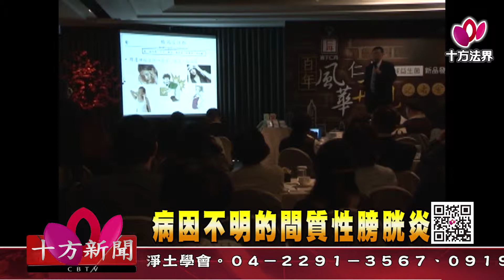十方法界》20181126病因不明的間質性膀胱炎